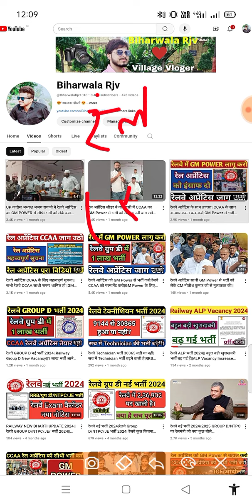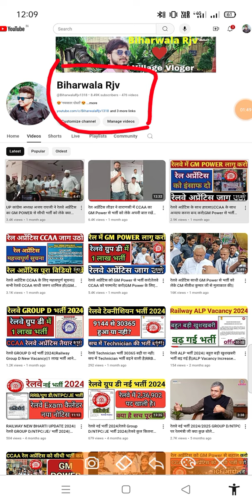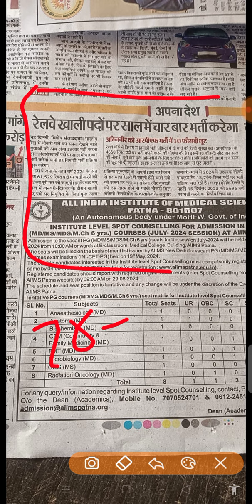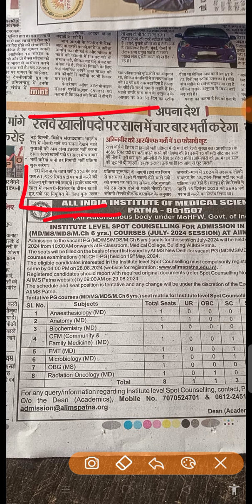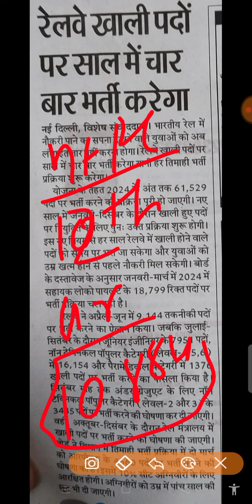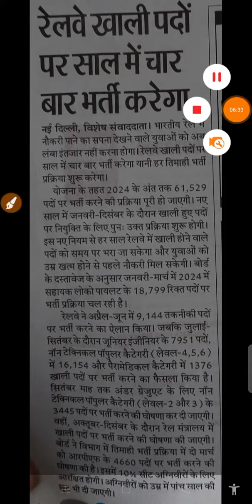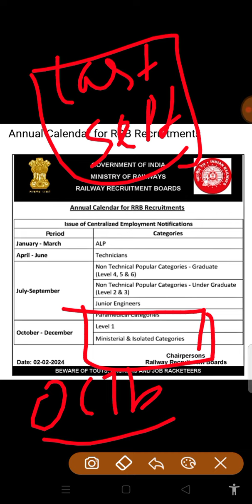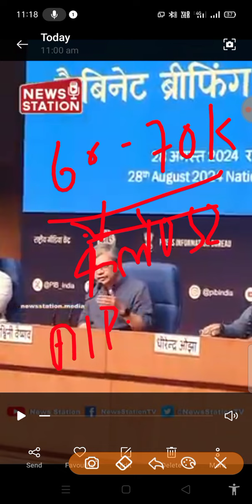रेलवे भर्ती 2024 कैलेंडर UPDATE||RAILWAY GROUP D की भर्ती कब जाने||CCAA RAILWAY GROUP-D NEWS 2024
रेलवे भर्ती 2024 कैलेंडर UPDATE||RAILWAY GROUP D की भर्ती कब जाने||CCAA RAILWAY GROUP-D NEWS 2024||@BiharwalaRjv1318

✓VIDEO CREDIT:-- NEWS STATION CHANNEL